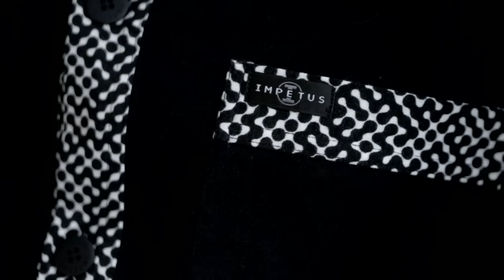Impetus Underwear Fall Winter 2013.14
A new image is what Impetus is proposing for this 2013/14 Fall/Winter season. After seasons of taking the same approach, the brand is moving further out with a modern, urban image that is optimistic and free of complexes. A new man, the model Tomas Skoloudik, is the face of this campaign and represents the new aesthetic orientation of the brand.

The technical and stylistic approach of the IMPETUS collection for the next Fall/Winter 2013/14 starts with the concept of a modern and cosmopolitan Man with a distinctive lifestyle, for whom the brand proposes a varied range in three different lines - Timeless, Trendy and Young -- associated with the various phases of a man or of occasions in his day-to-day life.

In Timeless, the most timeless line of the brand, this season the brand proposes solid knits with discreet logos, prints with uniform pin stripes, waistbands with silver backgrounds, thin ribbed knits in base tones that range from black to white, wine and dark green.

In Trendy, where the stylistic component has a more relevant role, the graphic elements are reinforced, such as stripes of different widths in metallic silver tones; "ton-sur-ton" prints or done in jacquard, single colours with a satin effect in a palette of varied colours, such as classic white, blue, red, wine, and silver waistbands.

In Young, where a more vanguard character free of complexes predominates, the design of the articles exalts a dynamic masculinity through dark tones and contrasts. Here we have prints such as oversized two-colour stripes (grey and black/blue and brick red), graphisms that accentuate the morphology through colorblocking, and sportier proposals that are hemmed, doubled and sewn.